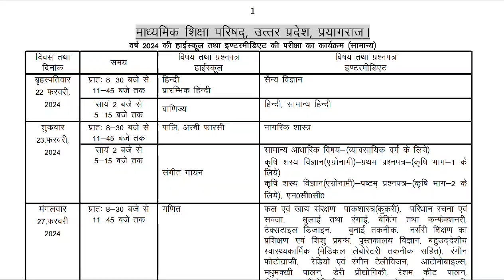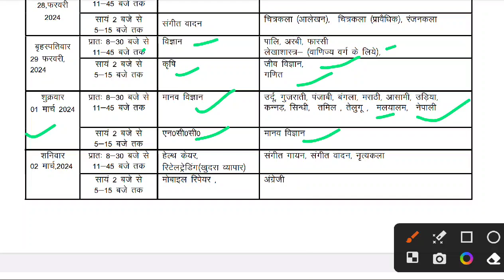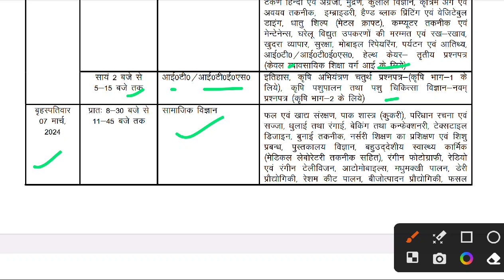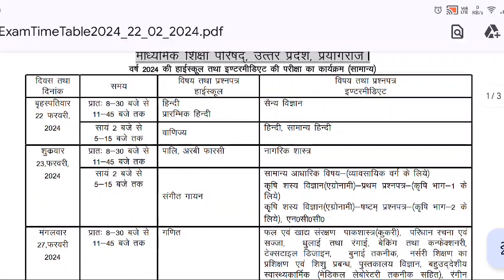UP Board Exam 2024 Time Table जारी। माध्यमिक शिक्षा परिषद 10वीं 12वीं परीक्षा कार्यक्रम देखें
Aaj Ka Topic:- UP Board Exam 2024 Time Table जारी। माध्यमिक शिक्षा परिषद 10वीं 12वीं परीक्षा कार्यक्रम देखें